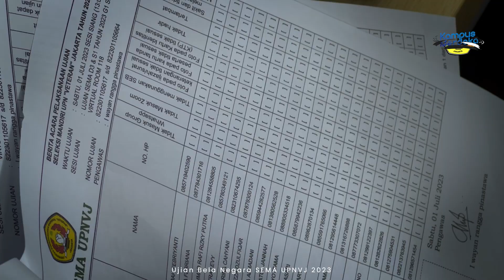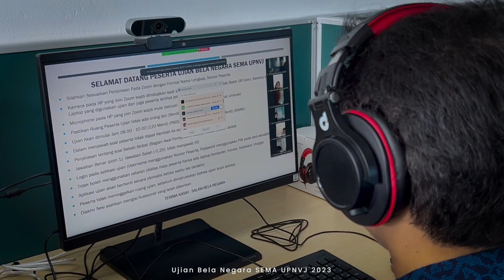Ujian Bela Negara SEMA UPNVJ 2023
SEMA UPNVJ 2023 menyelenggarakan Ujian Bela Negara, yang dimana nantinya, UPNVJ melihat gabungan nilai SNBT – UTBK (Seleksi Nasional Berdasarkan Tes – Ujian Tulis Berbasis Komputer) dan hasil dari Ujian Bela Negara.

Pelaksanaan Ujian Bela Negara dilaksanakan pada hari Sabtu, 1 Juli 2023 dan pengumuman SEMA akan diumumkan pada hari Selasa tanggal 11 Juli 2023.

Ujian Bela Negara SEMA UPNVJ meliputi empat materi, diantaranya materi mengenai Pancasila, Wawasan Kebangsaan, Kewarganegaraan dan Nilai-Nilai Bela Negara yang berisi 100 soal pilihan ganda dan peserta diberikan waktu selama 120 menit untuk mengerjakan soal ujian.